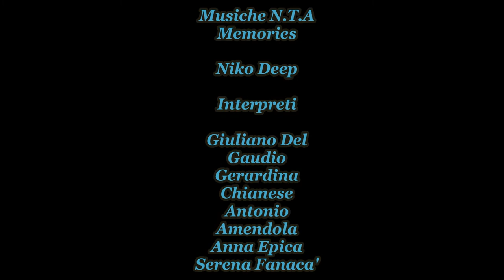Fidati di me (Trailer) Cortometraggio